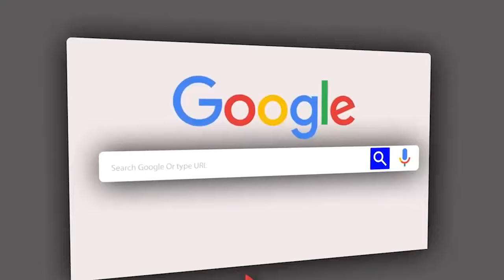SAKHO SIMBA: DUBE ATAWAFUNGA MATAJIRI WAKE WA ZAMANI AZAM FC |YANGA NI KIPIMO SAHIHI CHA SIMBA